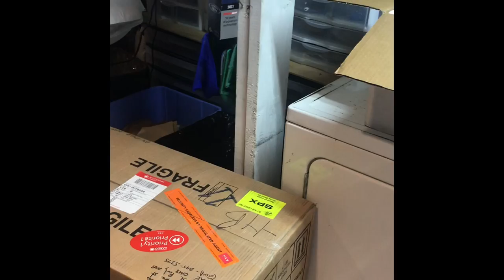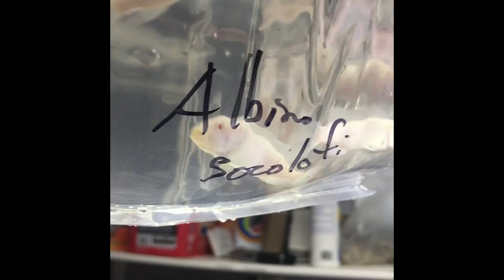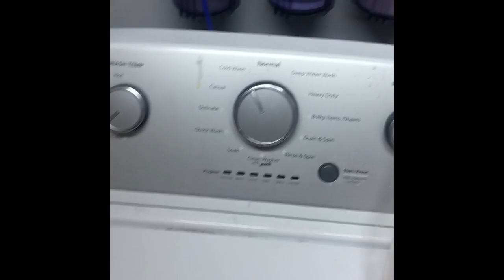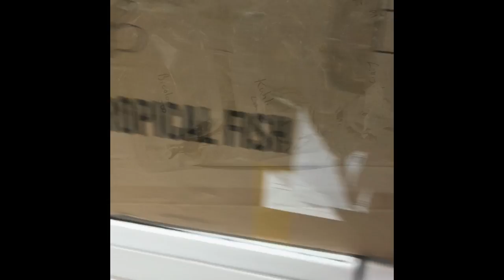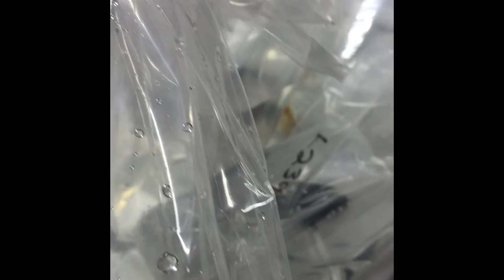Fish Unboxing Video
Nice stuff came in once again. Fancy plecos, African and more